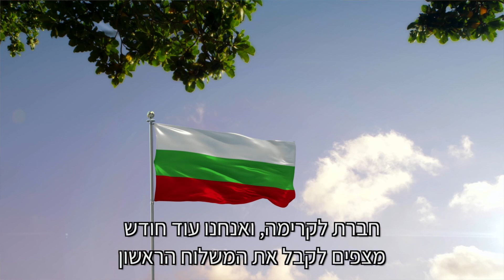חברי לשכת המסחר ממליצים | סרגיי גוטניק, מנהל יבוא, אמ.אס. קסקד בע"מ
לשכת המסחר תל אביב והמרכז | לשכת המסחר תל אביב והמרכז | בזכות החברות בלשכת המסחר תיהנו מסיוע בסגירת עסקאות, תגדילו רווחים ותיחשפו להזדמנויות עסקיות בארץ ובעולם.

סרגיי גוטניק, מנהל יבוא, אמ.אס. קסקד בע"מ "בזכות המידע הצלחנו לסגור לא מעט עסקאות עם מפעלים, יצרנים וספקים בחו"ל".